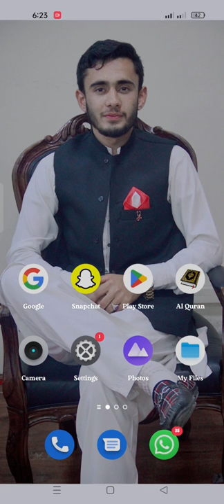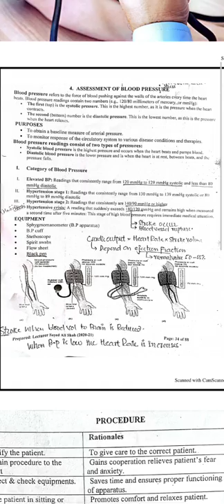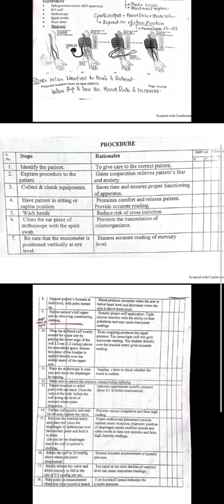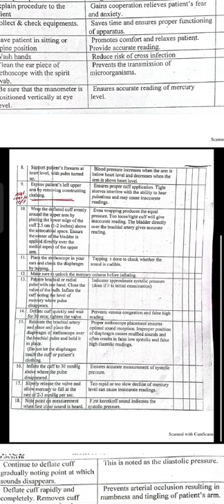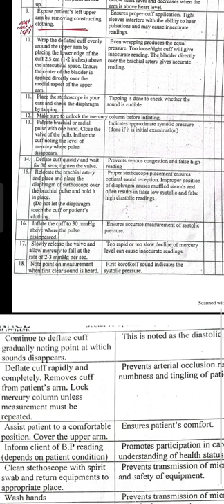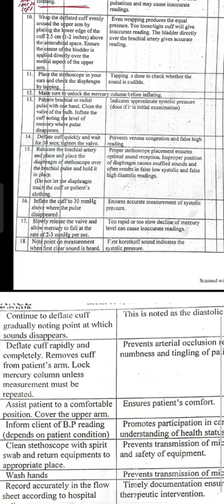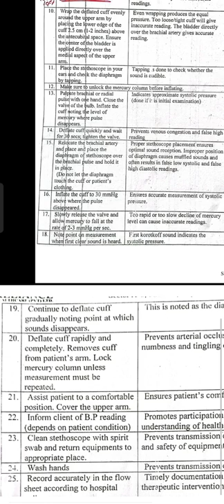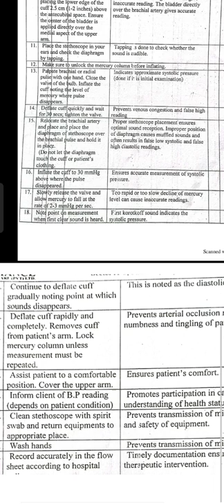How to find Blood Pressure | BP Measurement Steps Explained By Husain.Z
Assalam u alaikum Students

We have started the session of FON skills for uh guyzz .

In this session we will make sure to provide the information about all skills step wise and provide the whole procedure inshallah.

Click the bill icon so you will receive all the notifications.

If you want to give any suggestions or Feedback so contact with us .